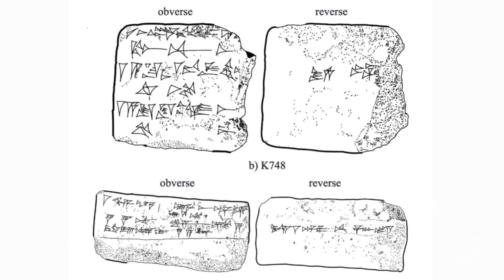FINMUNDISTAS: NO HABRÁ GRAN APAGÓN PERO...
El gobierno de Austria ha advertido a su población de un posible gran apagón, algo que la Unión Europea no permitirá y es básicamente por presiones políticas. El gobierno de España niega cualquier posibilidad aunque sea mínima de algo así... pero ¿y si os dijera que sí podría haber un gran apagón debido a una gran eyección solar (CME) como las ocurridas en el año 660 a.C. recogidas en tablillas mesopotámicas y sumerias y en el poema de Gilgamesh y también ocurridas en 1857, 775 y 994 d.C. Caería internet sin duda, algo que sí sería un argumento para los finmundistas, los cuales tampoco se equivocaron mucho con las profecías de Nostradamus y el año 1999... todo esto lo veremos en el programa de hoy. Espero que os guste.

Mantenimiento del canal para evitar su cierre.

Aquí podréis encontrar el primer enlace para obtener el libro desde Amazon:

Aquí podréis encontrar el segundo link para las reservas de las conferencias en el Hotel Bruc de las montañas de Barcelona: